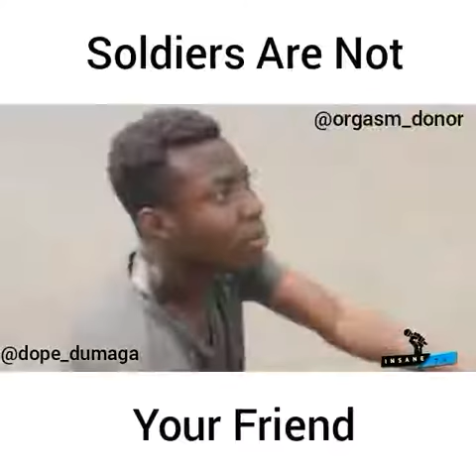Soldier beats up a civilian 😟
If soldier slap you, you go know say police na your friend